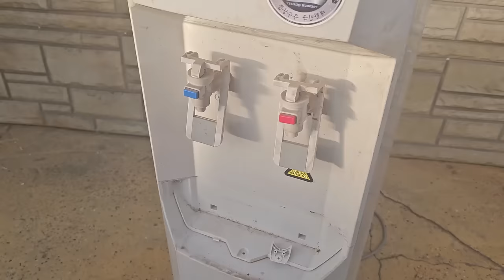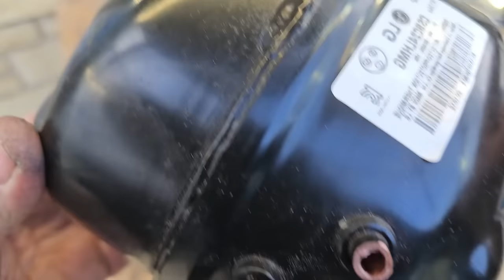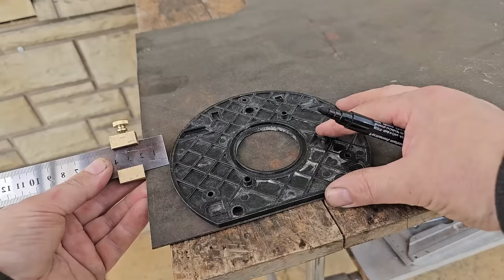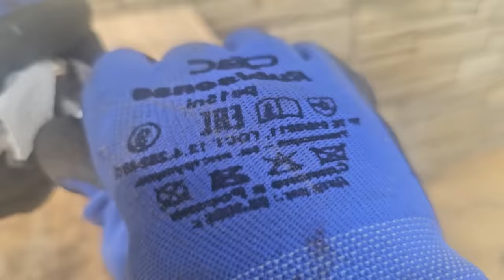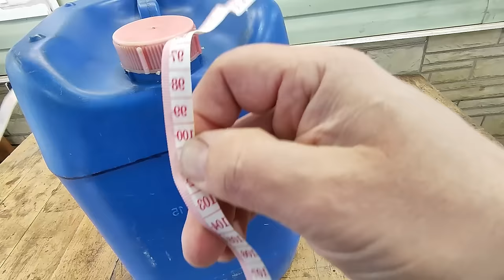9 BEST brilliant ideas to use in your workshop.Don't throw away what might be usefulIt's very simple